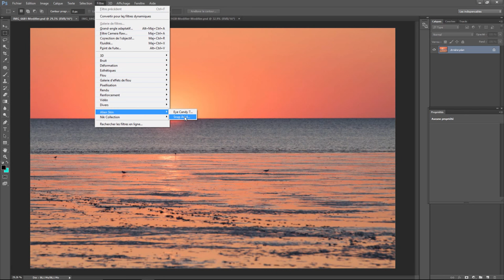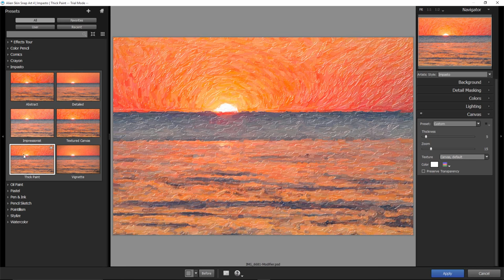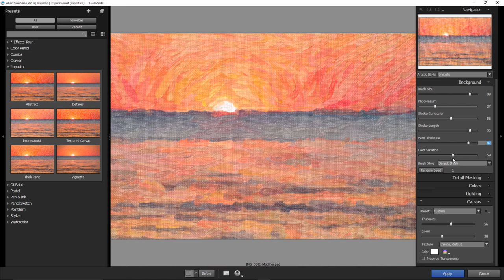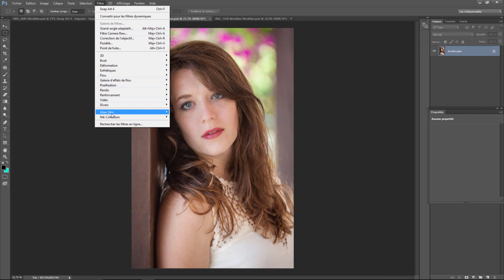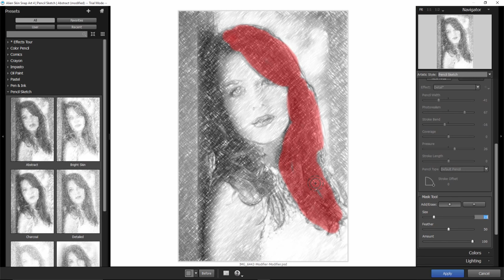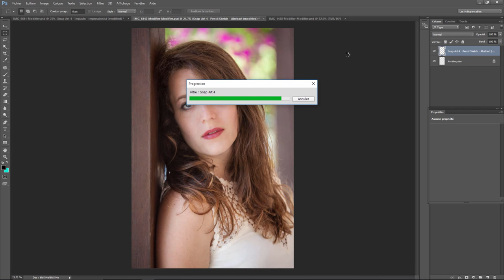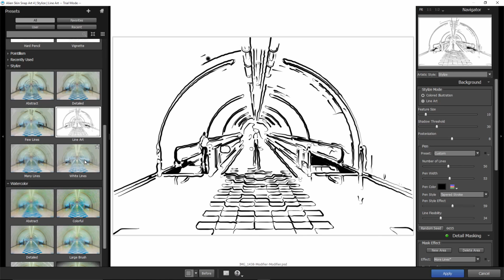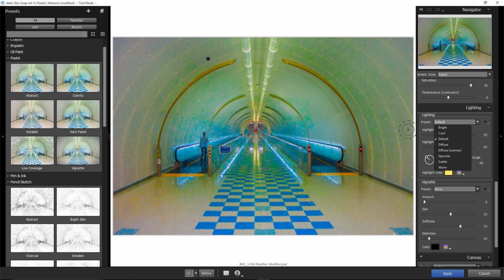J’ai survolé un logiciel – Snap Art